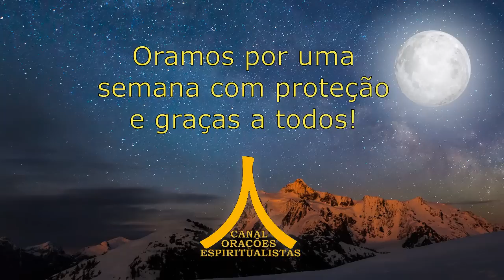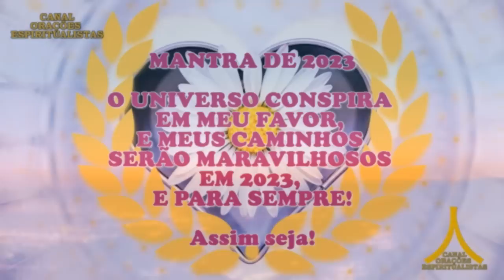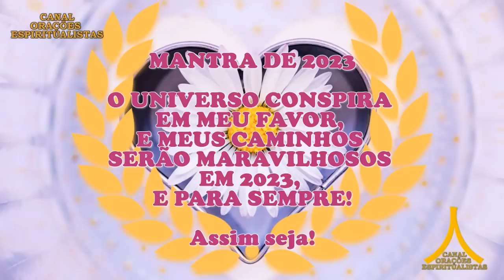Oração da Noite! Proteção com Ave Maria e Pai Nosso!